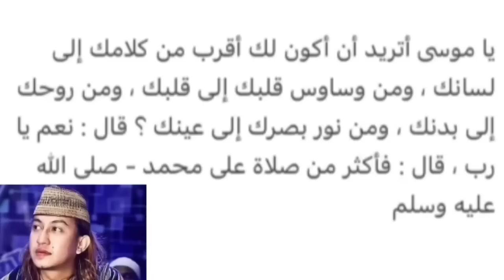JLEB !! AWALNYA KRITIK GUS FUAD PEMUDA NU BONGKAR BALIK GRAMATIKA BAHASA ARAB BAHR SMITH